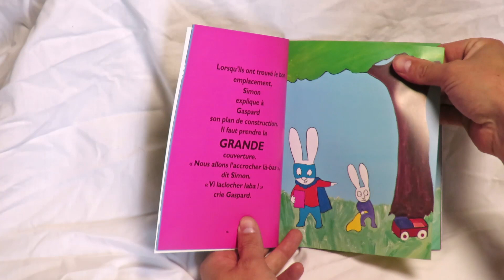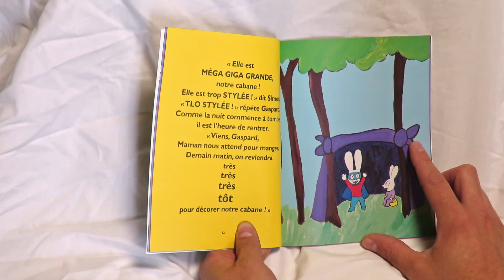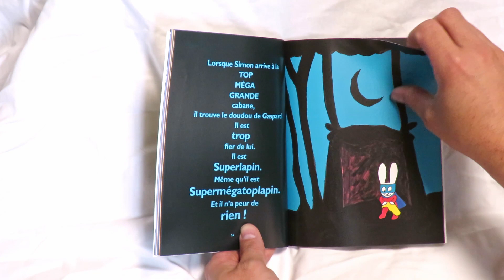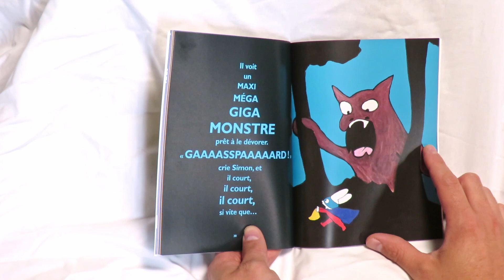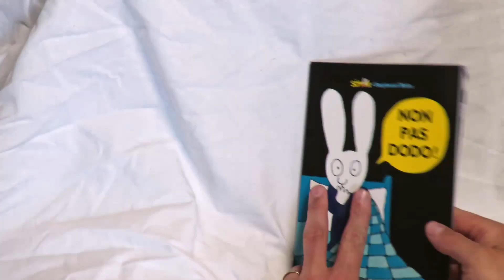Lecture Histoire pour les petits📖Simon Non Pas Dodo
Lecture de l'histoire du soir "Simon Non pas Dodo.

Crédit : Stéphanie Blake